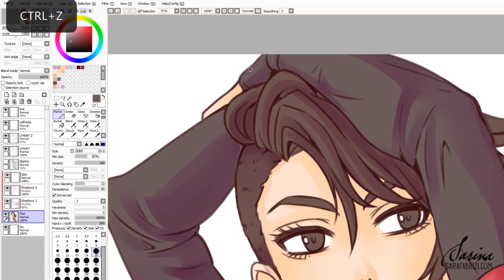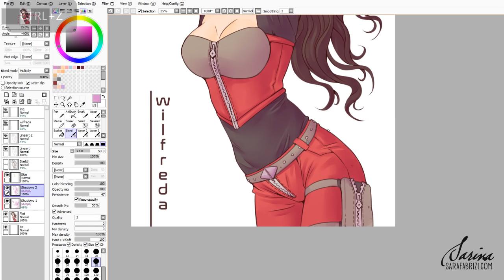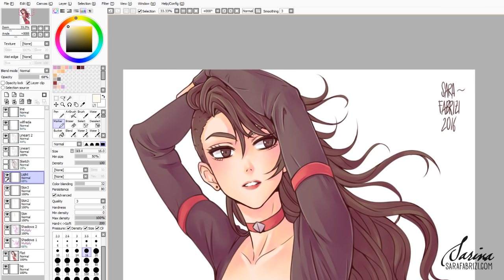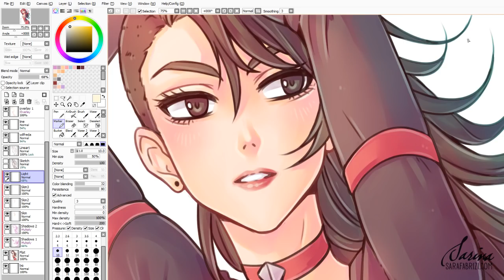★ [WILFREDA] - Digital coloring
Wilfreda is the main character of the story "Fervori mistici, business e allegre comari" by Massimo Soumaré, published in Italy by CS_Libri.

♦ Art & Prints Shop »
♦ Handicraft Shop »

PROCESS: Digital coloring
TIME: 120 min
TOOLS: Paint Tool Sai, Photoshop, Cintiq 13HD